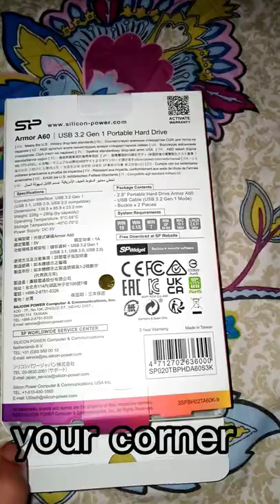Silicon power Armor A60 USB 3.2 hard drive unboxing